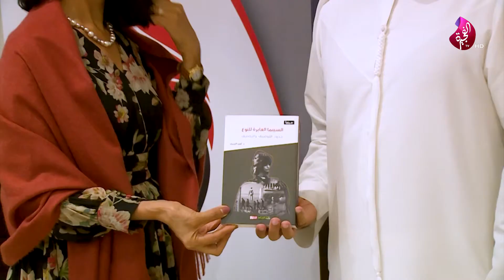الشاي في طقوس المبدعين " بحضور العديد من الشعراء والفنانين في جمعية الفجيرة الإجتماعية الثقافية "